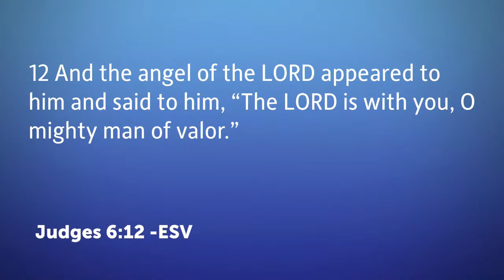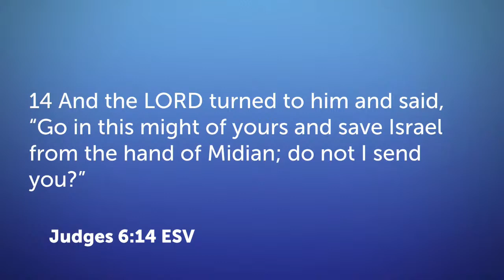A Godly Pursuit Series // I Am Good Soil // Charnise Love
continued series of  a Godly pursuit in the book of judges speaks on Gideon as "I AM GOOD SOIL"